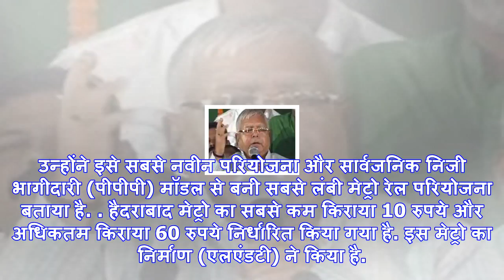हैदराबाद का अमीरपेट स्टेशन होगा देश का सबसे बड़ा मेट्रो स्टेशन, पढ़ें 10 खास बातें...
वर्ल्ड क्लास सुविधाओं से लैस होगा हैदराबाद मेट्रोहैदराबाद: प्रधानमंत्री नरेंद्र मोदी आज हैदराबाद मेट...